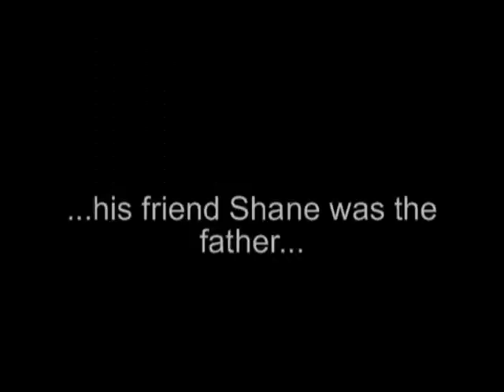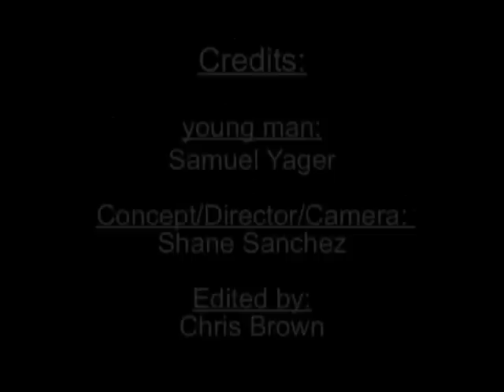Birth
unfinished short concept by Shane about a young man who gives birth...